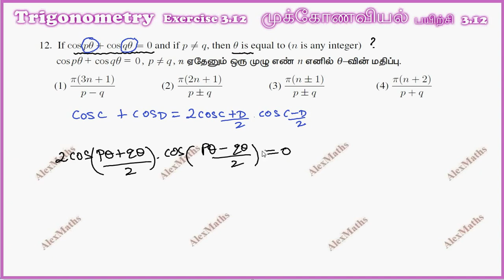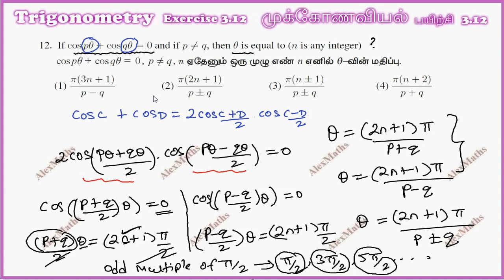TN Class 11 Maths | Exercise 3.12 Q.No.12 Trigonometry Chapter 3 | Tamil Nadu Syllabus AlexMaths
CHAPTER 3 – Trigonometry
 3.1 Introduction
3.2 A recall of basic results
3.3 Radian measure
3.4 Trigonometric functions and their properties
3.5 Trigonometric identities
3.6 Trigonometric equations
3.7 Properties of triangle
3.8 Application to triangle
3.9 Inverse trigonometric functions